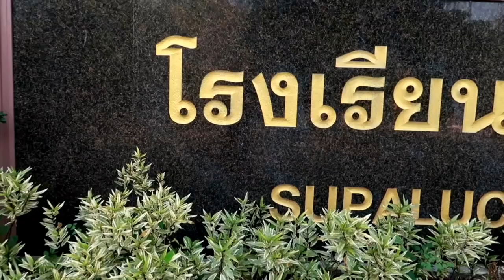Have a glimpse of our School ❤️🇹🇭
Supaluck School Suphanburi Thailand